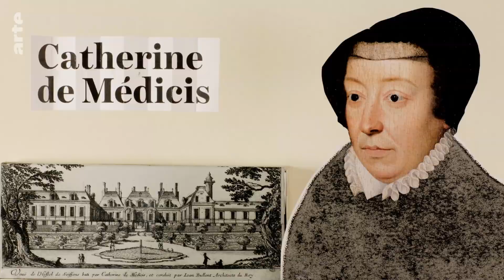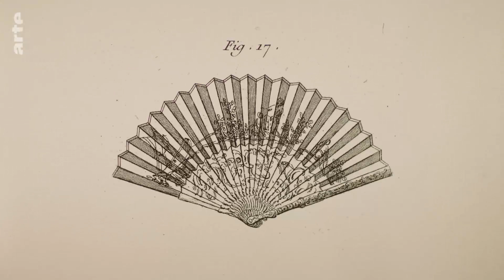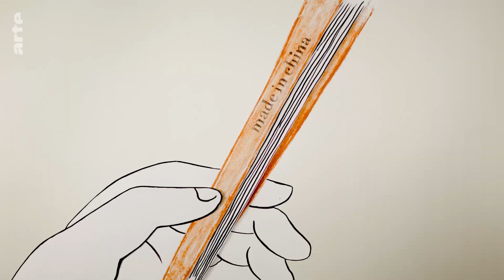Fächer-Fiesta | Karambolage España | ARTE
Marieta Frias erforscht für uns die Geschichte des Fächers.

Autorin: Marieta Frias
Regie: Nicolai Troshinsky